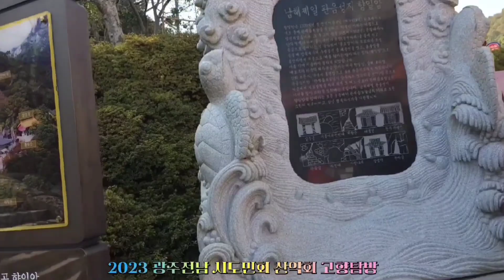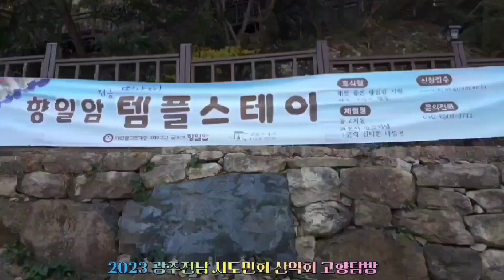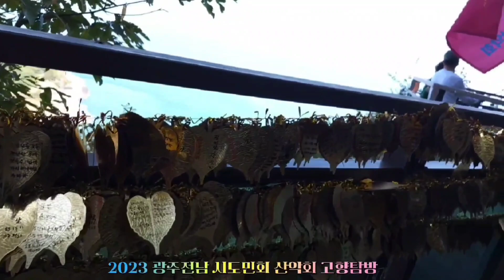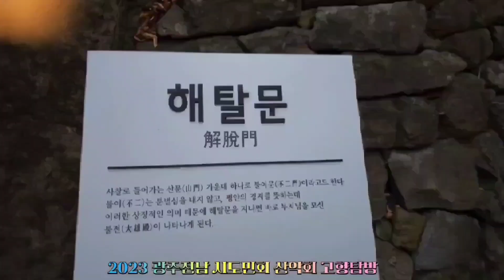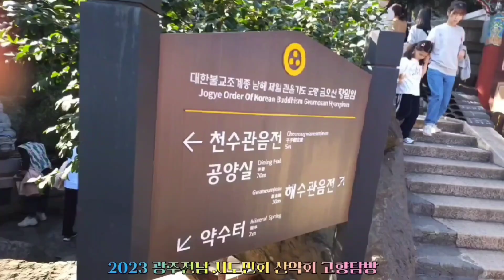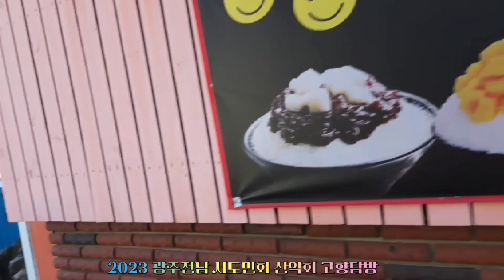2023 순천, 여수 고향탐방